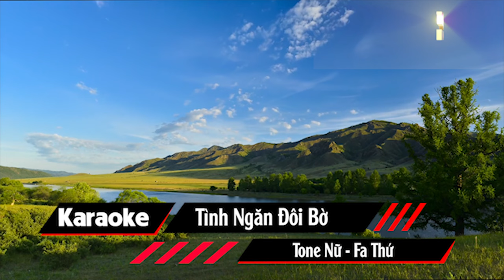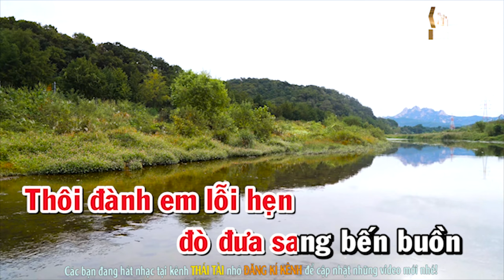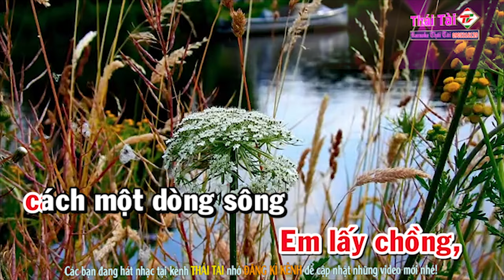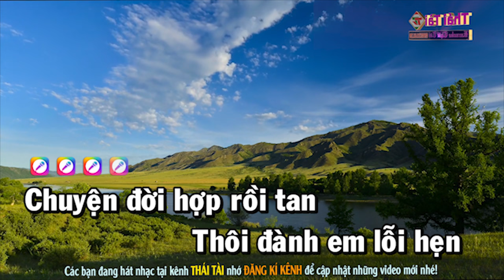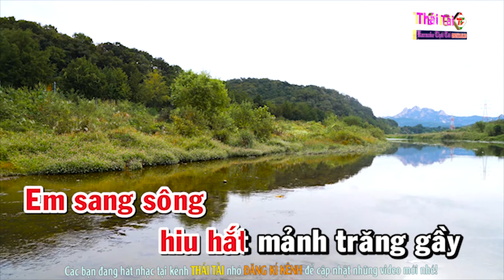Tình Ngăn Đôi Bờ Karaoke Tone Nữ - Beat Thái Tài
► Bài hát : Tình Ngăn Đôi Bờ
► Sáng tác : Lê Minh
► Thể loại :  karaoke
► trình bày : Thái Tài
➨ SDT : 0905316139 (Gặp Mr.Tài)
❖▬▬▬▬▬▬▬▬▬▬ஜ۩۞۩ஜ▬▬▬▬▬▬▬▬▬▬❖